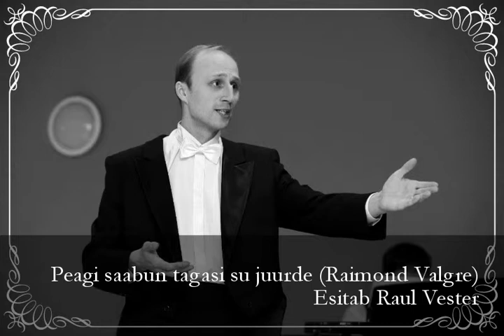Peagi saabun tagasi su juurde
Peagi saabun tagasi su juurde (Raimond Valgre)
Esitab Raul Vester
Lisainfo GSM 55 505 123